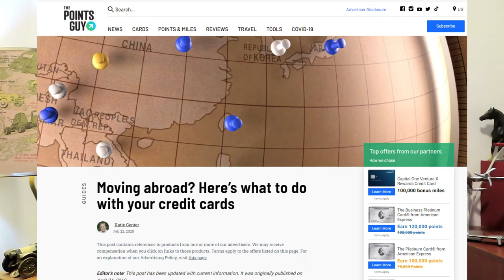Mail forwarding services for American expats abroad, retirement planning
In this video we will discuss yet more things to consider before retiring in the Philippines, Mail forwarding services for American expats abroad, retirement planning something very important that I am looking into as I plan for retirement abroad. Please watch and join the conversation!

Check out Canva its free!
Design pro social media posts for free on Canva!